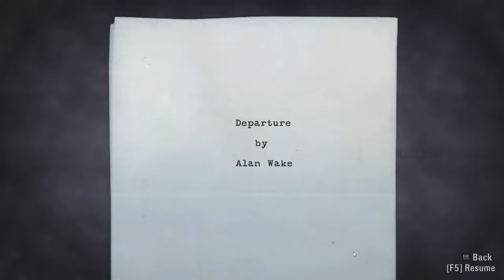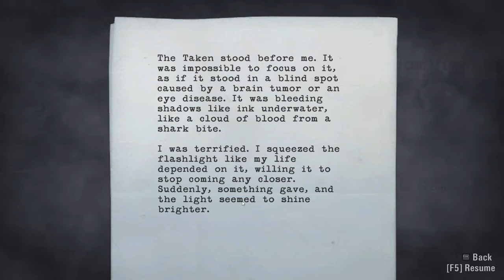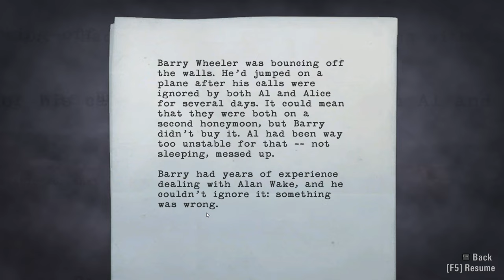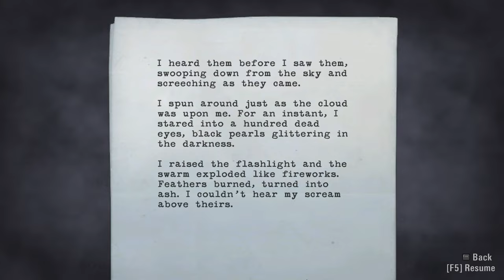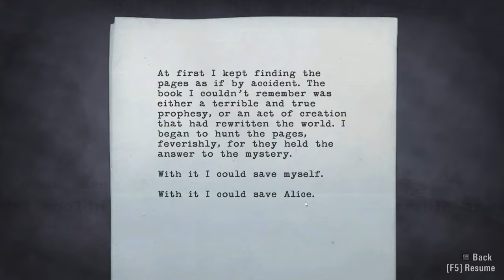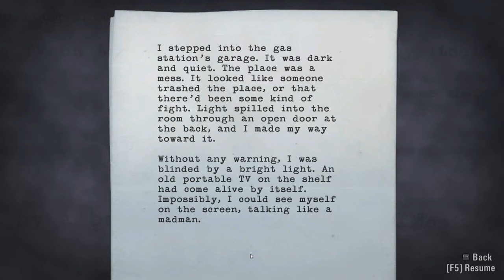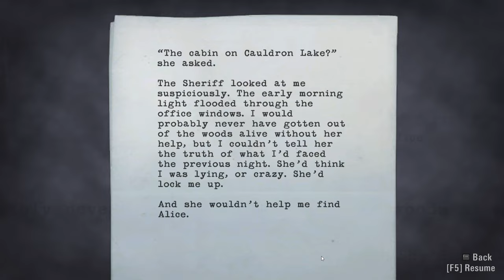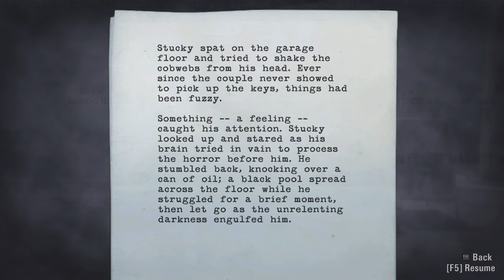[ !!!Light Sensitivity!!! ] Let's play | Alan Wake | Chapter 1